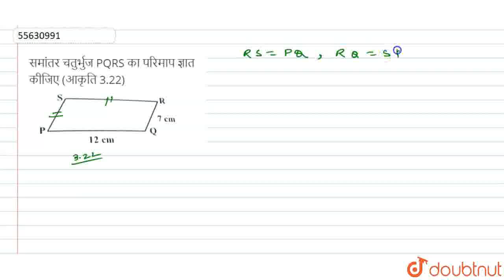समांतरचतुर्भुज PQRS कापरिमाप ज्ञातकीजिए| CLASS 8 | चतुर्भुजों को समझना | MATHS | Doubtnut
समांतरचतुर्भुज PQRS कापरिमाप ज्ञातकीजिए|
Class: 8
Subject: MATHS
Chapter: चतुर्भुजों को समझना
Board:UP Board

👉 Have Any Query? Ask Us.